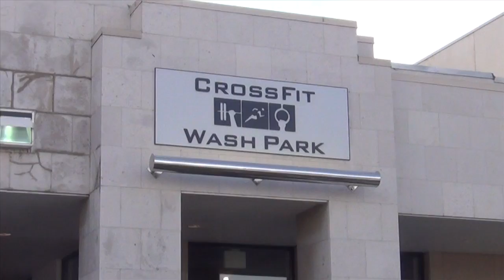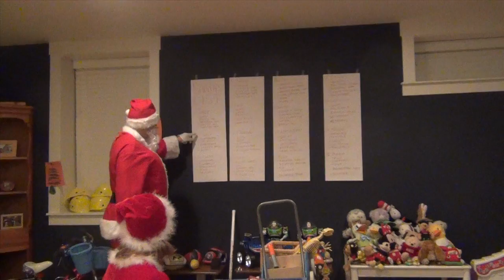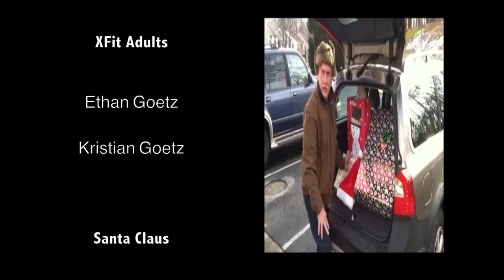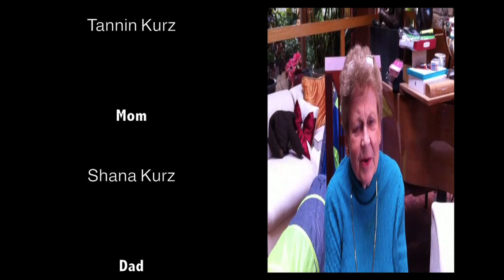Adventures of the Kurz Kids - Superheroes Save Christmas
The Kurz Kids come through again!  Using their superhuman skills they rescue Santa and Mrs. Claus from a dire situation, saving Christmas morning for millions of kids throughout the world